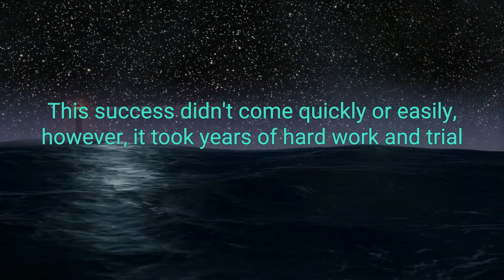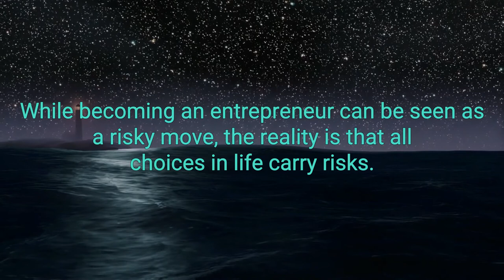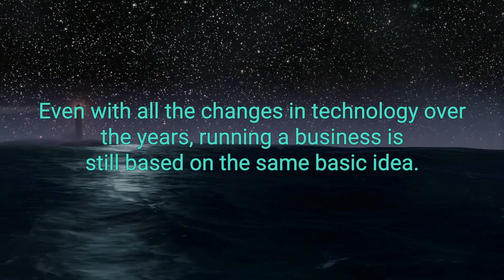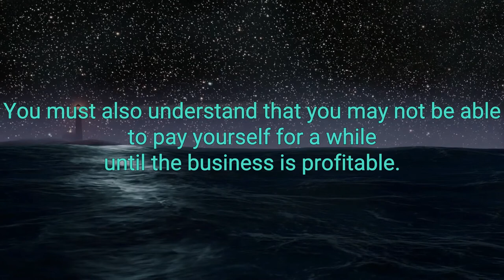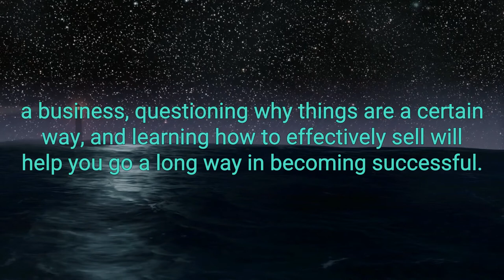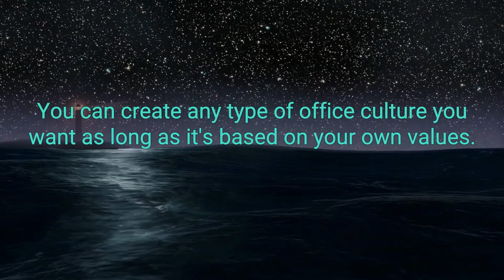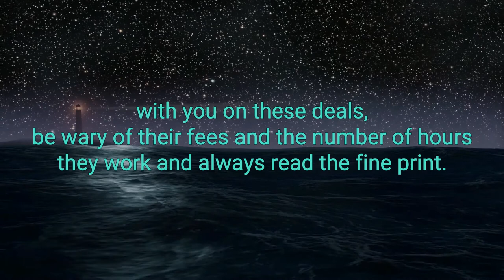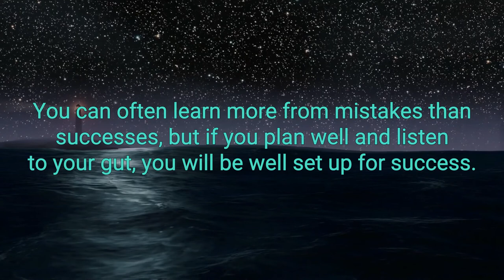Built, Not Born Best Audiobook Summary by Tom Golisano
Built, Not Born: A Self-Made Billionaire's No-Nonsense Guide for Entrepreneurs by Tom Golisano - Free Audiobook Summary and Review

Tested and proven, no-nonsense advice on how to navigate risk and succeed in all phases of business ownership - written by Tom Golisano, self-made billionaire and founder of Paychex.

"Tom Golisano understands what it takes grow and thrive as a business owner at all levels, and Built, Not Born is full of practical insights for those who have made or are considering making the leap to starting a new business." (Tom Monaghan, founder, Domino's Pizza)

Tom Golisano understands the fears, risks, and challenges small-business owners face every day - he's lived it. He has launched and grown his own highly successful businesses and mentored dozens of entrepreneurs, helping them build their own successful companies.

Built, Not Born shows listeners:

How going against the grain can be a great strategy for finding business opportunities and why it pays to question conventional wisdom.
Why the pregnant pause can be an effective weapon in negotiations and when interviewing potential employees.
Why a prenuptial or even a postnuptial agreement is critical to any business owner.
What potential buyers and funding sources look for, and the best way to present a business plan.
And finally, the key growth and leadership strategies that have helped Paychex sustain its incredible level of growth and profitability.

5.0 out of 5 stars Every entrepreneur/ business owner must read this
I learned a lot from this book. Every entrepreneur/small business owner/investor must read this. A lot of the important lessons in this book I learned the hard way after starting and still running my business for 4 years. I wish this book was available earlier. The author might come off as someone who is bragging but I think everyone who is ultra successful deserves to brag especially if they worked hard and made everything from scratch. Enjoyable read and not lot of fillers to waste your time. I read this book within few hour’s. I think this book can be used by those who have not started on their entrepreneur journey, in it or want to end it. Lots of good advice here without non-sense.

Did you love our upload of Built, Not Born: A Self-Made Billionaire's No-Nonsense Guide for Entrepreneurs by Tom Golisano - Free Audiobook Summary and Review? You may want to listen to our previous audiobooks: